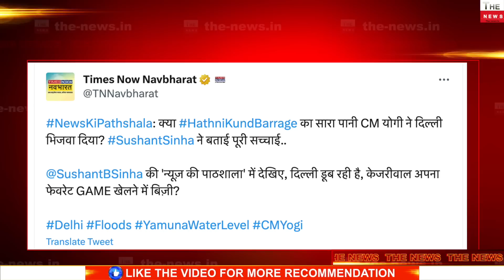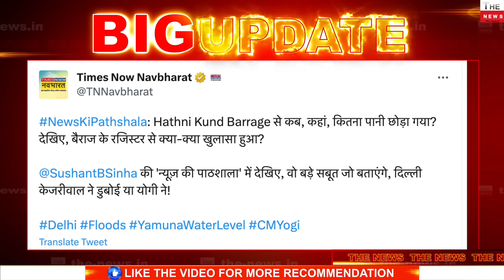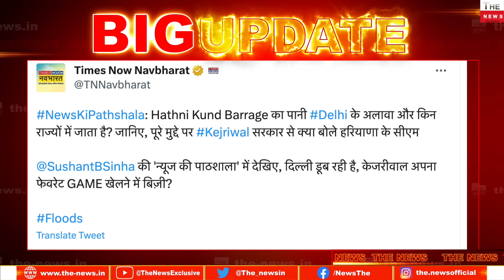बाढ़ पर केजरीवाल सरकार की नाकामी की पत्रकार सुशांत सिन्हा ने खोली पोल बाढ़ परAAP नेताओं ने फैलायाझूठ